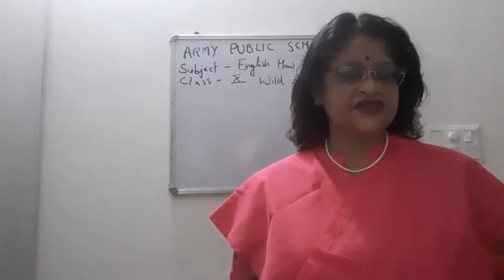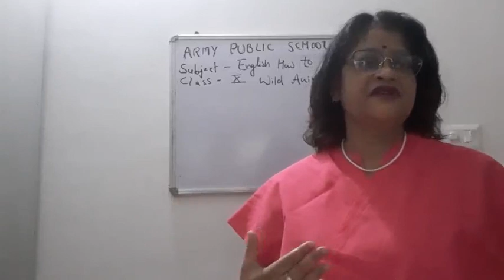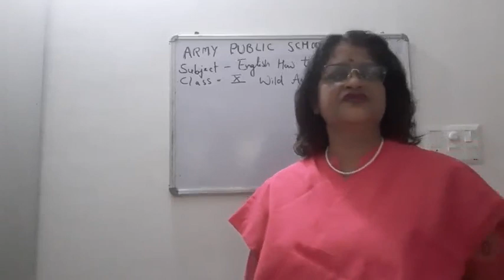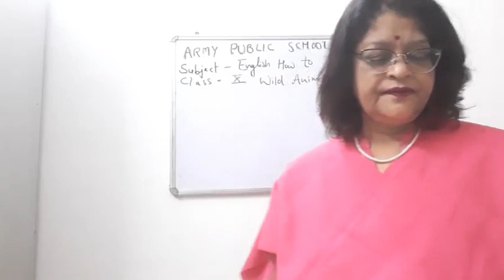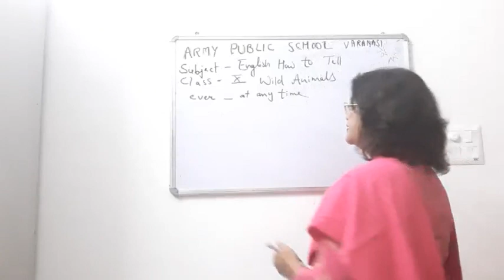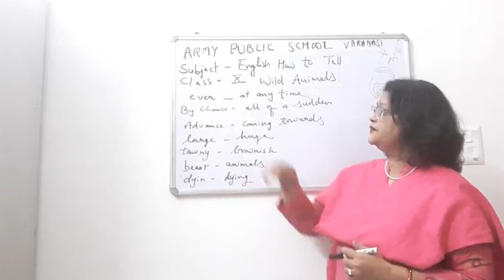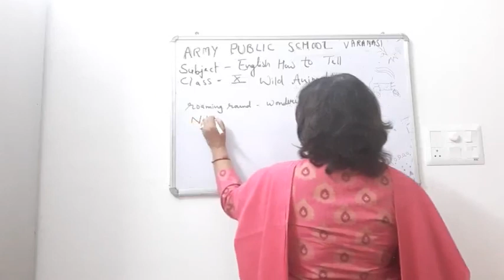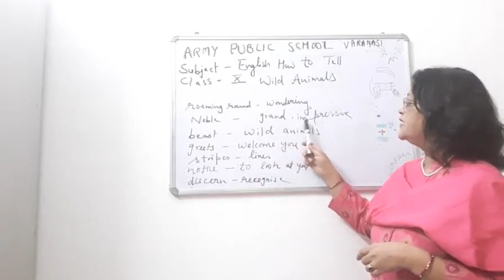CLASS X ENGLISH 27-05 2021 BY Dr PURNIMA SRIVASTAVA HOW TO TELL WILD ANIMALS